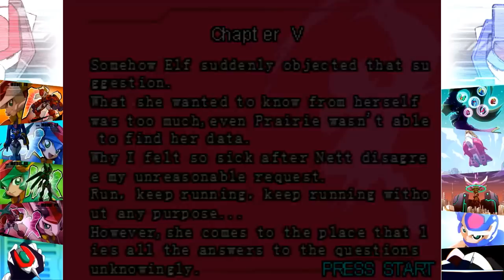Mega Man ZX Prequel (Elf) - Part 18: Area Zero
Time for a full Mega Man Zero 4 callback. After Elf's little outrage, she unintentionally ends up wandering near Area Zero. She ends up sensing a familiar presence and goes in deeper. Inside cyberspace, she finds the core of cyberspace and she finally uncovers her memories, as well as the truth around our purple clad compatriots. However, Nett arrives shortly after, and upon discovering that she knows the truth about everything, as well as about his past, he demands some answers. But she's not willing to tell, so it's time to enact an age-old tradition in this series.